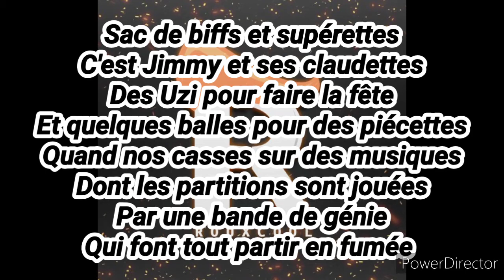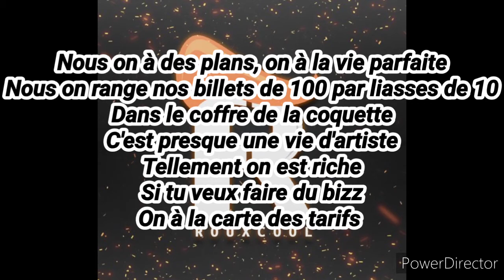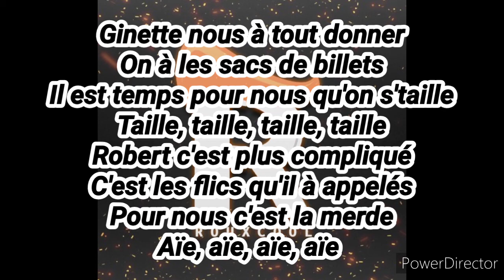[FailyV] Rouxcools - Nouvelle vie (GTA RP)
Membres actuels des Vivaldi:
- Jimmy Borov
- Williams Black
- Conor Nelson
- Jason Gontran
- Ulysse Voulgaris
- Erneste Flynn
- Adam Kirt
- Jacques Chaipparde
- James Lane
- Derreck Harper
- Ronon Johnson
- Jack Corlont
- Barney Lawson
- Aiden Luna

Ada Jaxon est décédé suite à une fusillade avec le LSPD suite au Braquage du Casino

Russel Coalman (chanteur du groupe) est décédé suite à une attaque de puma

Cléo Juste est décédée suite à un accident d'hélicoptère